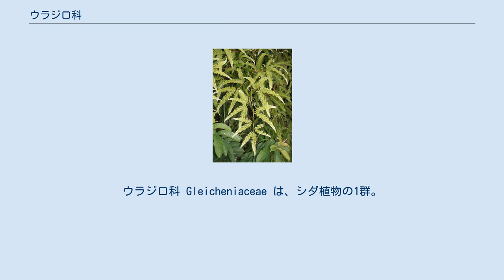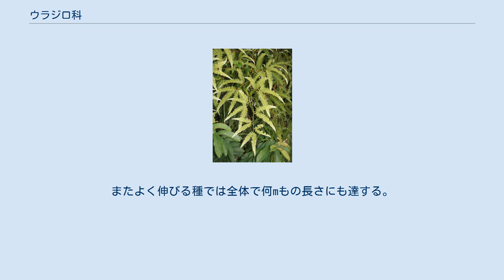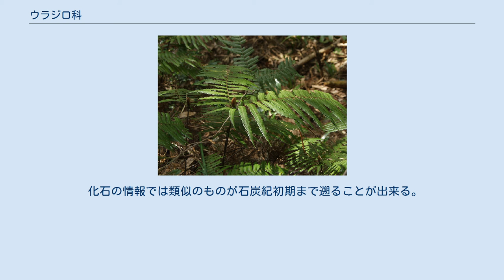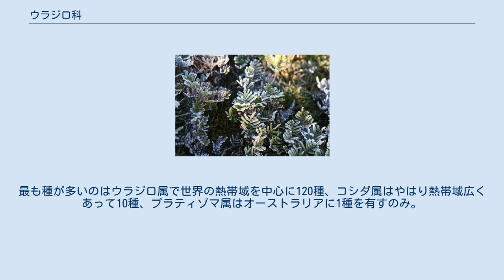ウラジロ科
ウラジロ科 Gleicheniaceae は、シダ植物の1群。
シダ類では原始的な群の一つとされる。
葉に成長点があり、無限成長出来る点が独特である。
 通常、植物の葉には成長点がないが、この群では葉の先端に成長点があり、次第に新たな羽片を展開してゆく点が独特である。
その形は成長点の止まり方によって多様な形を取る。
大きいものでは数mにも達する。
 胞子嚢は環帯が斜めに巻く点など、特殊な面が多く、シダ類では原始的なものと考えられてきた。
化石からもその起源が古いことが知られる。
 常緑性で多年生、地上性のシダ植物。
根茎は地表近くを長く匍匐し、毛、あるいは毛と鱗片を付ける。
中心柱は原生中心柱か管状中心柱。
 葉は2形にならず、また関節を持たず、毛か、毛と鱗片を付ける。
葉身は羽状複葉のように分枝するが、先端に成長点があり、原理的には無限成長することが出来る。
その為、途中段階では先端は叉状分枝して両側に羽片をつけた形に見える。
またよく伸びる種では全体で何mもの長さにも達する。
葉脈は遊離している。
 胞子嚢群は葉脈の背に生じ、包膜を持たない。
また胞子嚢の数が少なく、多くても15個ほどで、同時に熟する（斉熟）。
胞子嚢は幅の広い洋なし形で、柄はなく、環帯は完全に胞子嚢を一周するものの、縦ではなく中央を斜め横向きに取り巻く。
胞子は四面体形か左右対称形で、胞子嚢一つ当たりの数が多くて128個以上、多いものでは1000個を越える。
前葉体は地上性で扁平の緑色、中央が厚くなる例がある。
 なお、いずれも生きた株を取ってきての栽培が難しいことが知られている。
 この群はフサシダ科と共に起源の古い、原始的な群と考えられてきた。
それ以外の群ではイノモトソウ科との関係が指摘されており、分子系統の情報でもこれが支持されている。
 化石の情報では類似のものが石炭紀初期まで遡ることが出来る。
科としてはジュラ紀から白亜紀の初期に最も栄え、白亜紀後期には衰え始めたとされる。
 現在この科には3属が知られる。
最も種が多いのはウラジロ属で世界の熱帯域を中心に120種、コシダ属はやはり熱帯域広くあって10種、プラティゾマ属はオーストラリアに1種を有すのみ。
最後の属を独立科とする説もあるが、根拠に乏しい。
なお、ストロマトプテリスをこの科に含めたこともある。
 Gleicheniaceae　ウラジロ科 ^ a b Gleicheniaceae Tropicos ^ 以下、記載は主として岩槻編(1992),p.78 ^ 田村(1999)p.78 ^ 西田(1997),p.75 ^ 田村(1999)p.78 ^ 岩槻編(1992),p.78